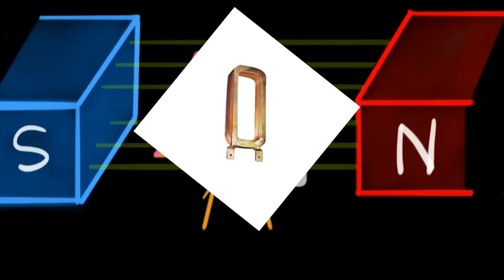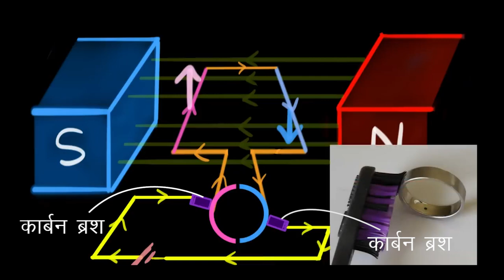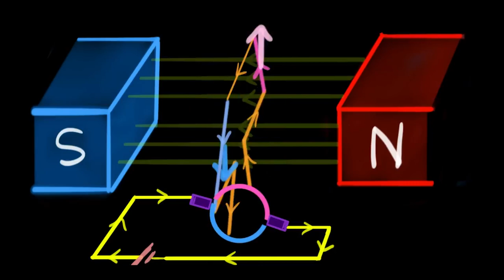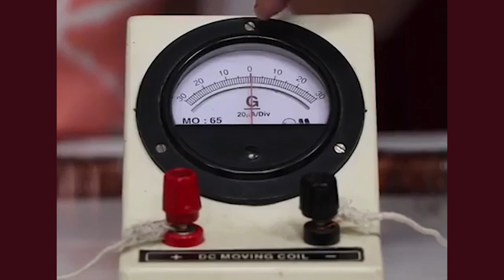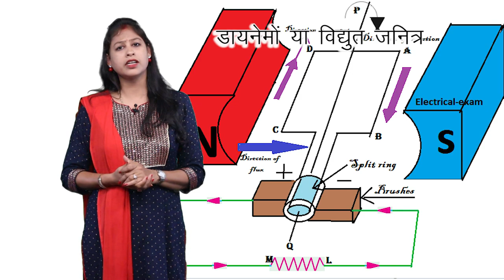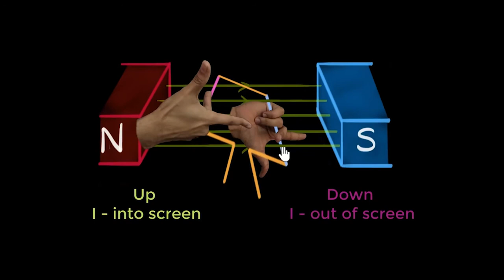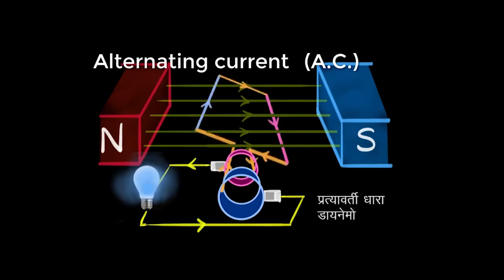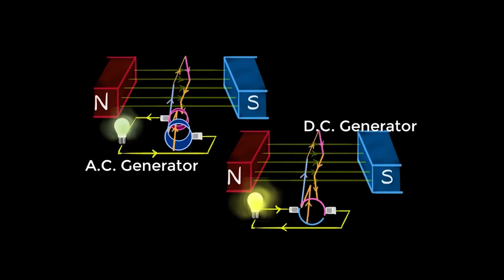CLASS 10th SCIENCE | CHAPTER 12 | MAGNETIC EFFECT OF ELECTRICITY | विद्युत् के चुम्बकीय प्रभाव | NEW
CLASS 10th SCIENCE | CHAPTER 12 | MAGNETIC EFFECT OF ELECTRICITY | विद्युत् के चुम्बकीय प्रभाव | 4